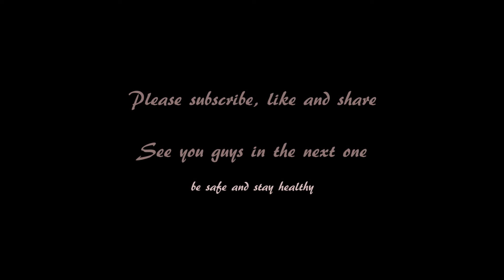He's a Pirate ~ Pirates of the Caribbean Theme Song (Piano Cover by Nicholas Patrick) - 10 years old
Vlog #11 He's a Pirate ~ OST Pirates of the Carribbean The Curse of the Black Pearl (Piano Cover by Nicholas Patrick).
Rockschool grade 6
Vlog of a 10 years old on learning and enjoying the piano and sharing other exciting stuff :)
Nicholas Patrick started to learn the piano less than 4 years ago and enjoying the piano ever since.
A Piano Grade 5 for both ABRSM and Rockschool, he also enjoys beatboxing.
Nicholas is a Primary 5 student in one of Primary Schools in Central Jakarta.